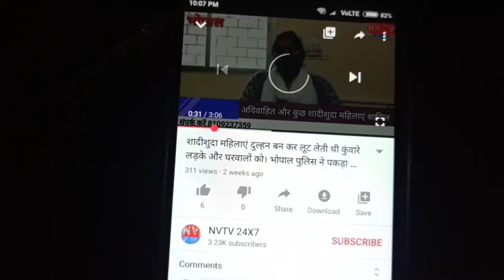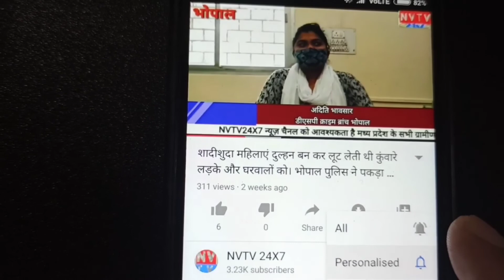अच्छी फसल के लिए किया दवाई का छिड़काव, उसी से हुई फसल पूरी खराब।